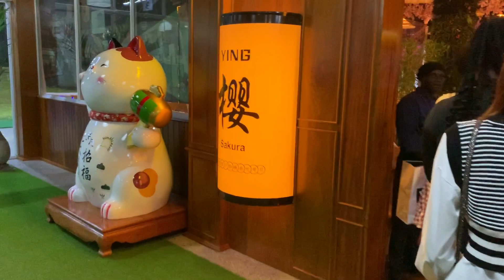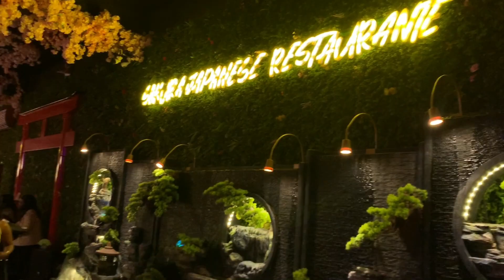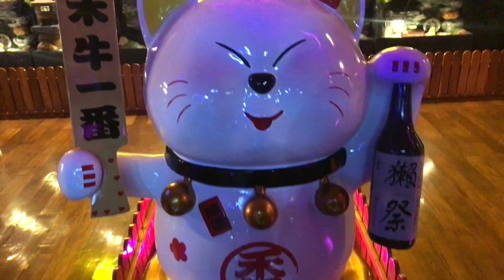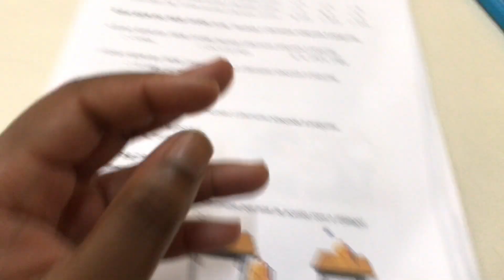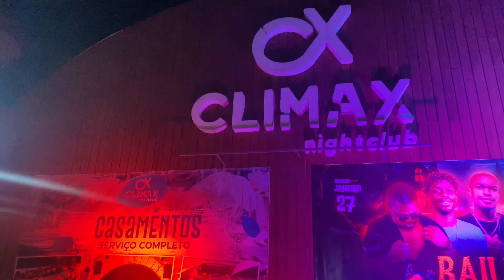NOITE JAPONESA| FIM DE SEMANA COM AS AMIGAS | COMENDO LAMEN (Encontramos o Jungkook do BTS?)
Este Vlog foi gravado e 2 dias, fomos para um restaurante Japonês celebrar o aniversário da Jandira e no outro dia fomos fazer prova de coreano e depois fomos para uma festa.

Nome do restaurante: Sakura

Localização do restaurante: Angola/ Luanda no Vinice City fica na Auto estrada para quem vai ao kilamba (saindo do benfica) à esquerda um pouquinho antes do Hotel Vitória Garden. Para quem sai do Kilamba ou zango fica à vossa direita um pouco depois depois do Hotel Vitória Garden.

Para mais informações o restaurante tem página no Facebook

O meu canal fala sobre a cultura asiática no geral, de momento tenho postado apenas vlog´s mas depois terá conteúdos sobre dorama e Kpop, então fiquem ligados.